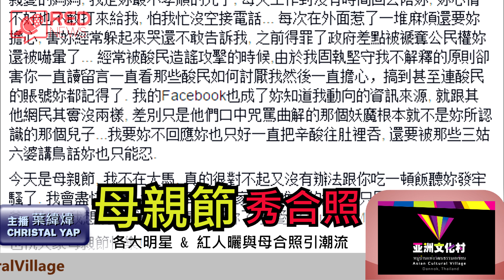RED NEWS #39 紅人主播 2015/05/14 母親節show合照成潮流！（野狼與瑪麗）電影宣傳來好康！